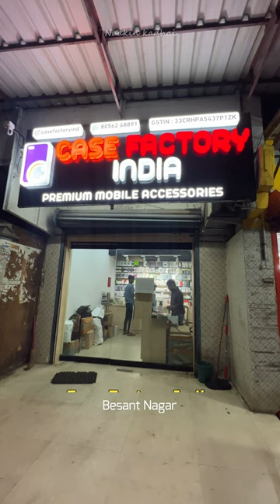Oru Iphone ku Evlo Case Ahhh 😮😮😮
Naakin_Kadhai
Locations:
Case factory India
Besant nagar